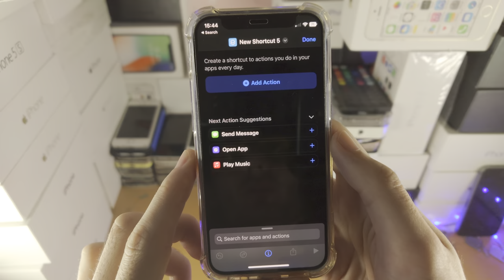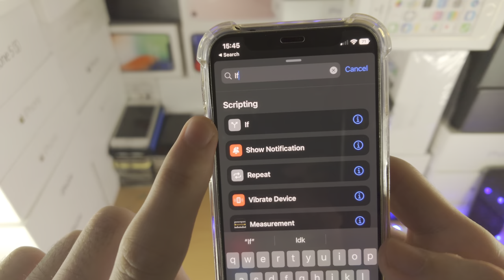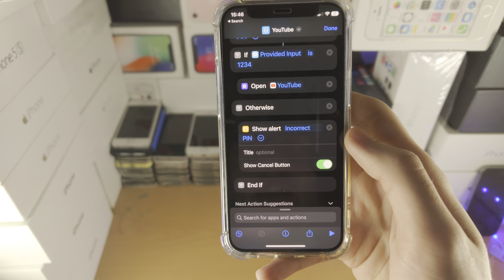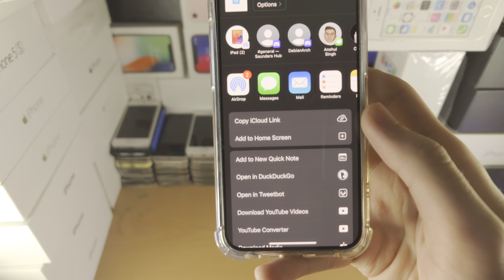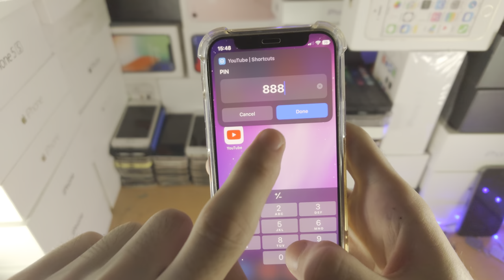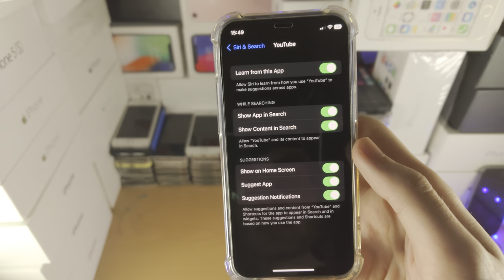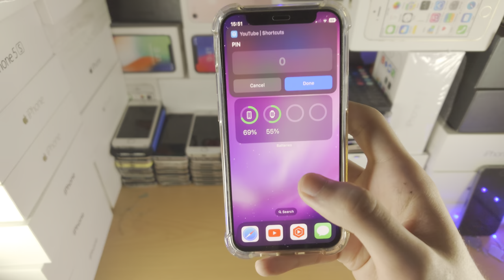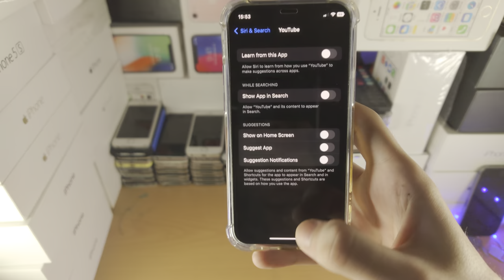How To Lock Apps on iPhone! [NEW WAY]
How to lock apps on iPhone | easily lock apps iPhone with passcode! Do you have apps on iPhone you'd like to lock? If so, this video is for you! I will teach you how to lock apps on iPhone, regardless of the iOS software version in this tutorial. By the end of this guide, you will have locked any app or apps you'd want in iPhone with a passcode or pin!